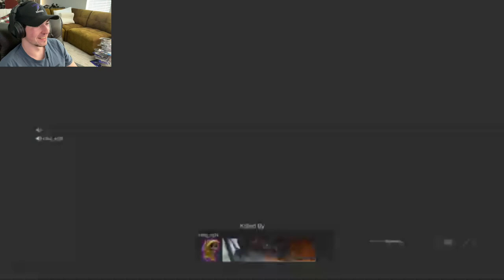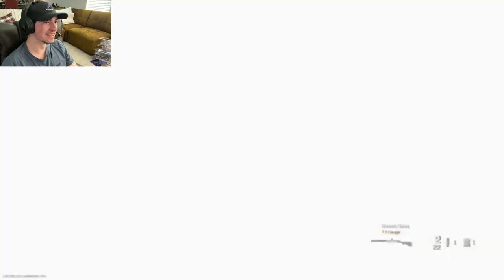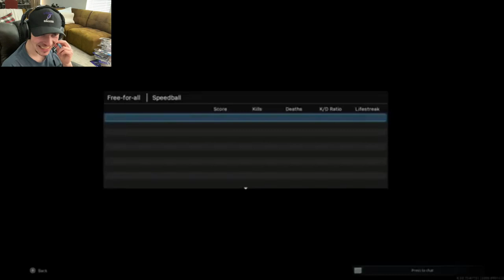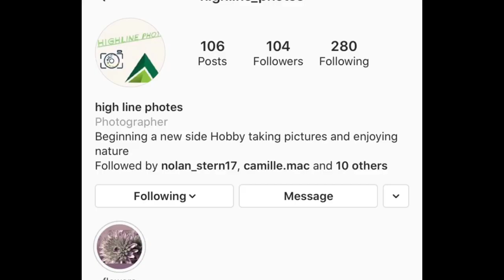CALL OF DUTY-Multiplayer/ shot guns/ Part 1 Messing with Sensitivity